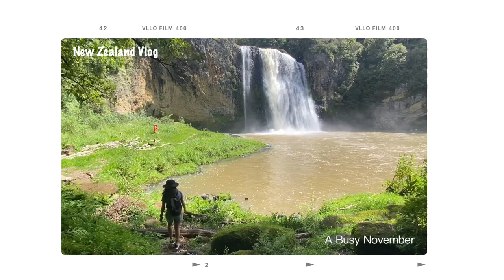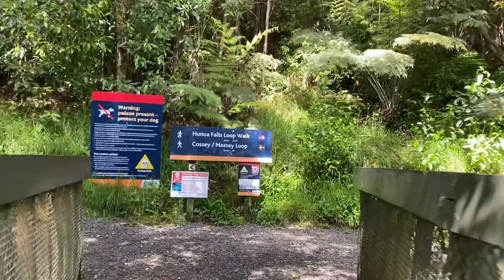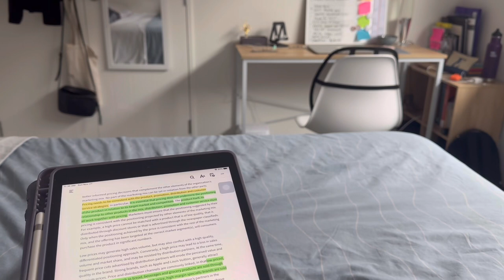New Zealand Vlog | A Busy November | Kawakawa Bay, Hunua Falls, Auckland City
It was literally a busy November but made it through.